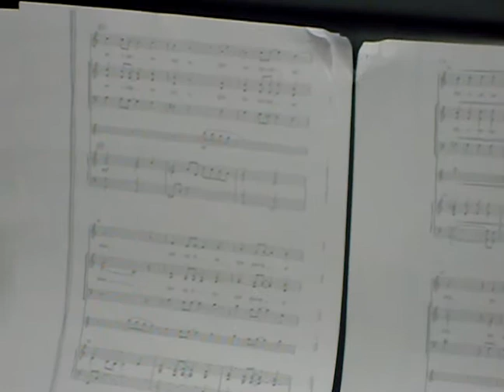Music of God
This a video that me and my friends did at our school East Pasco Adventist Acadeny. Ha Ha ya losers! Ashlee sounds manly! LOL